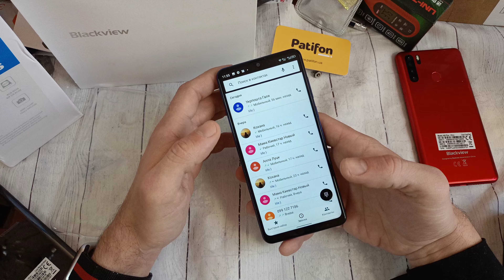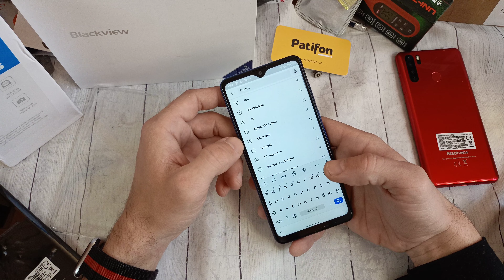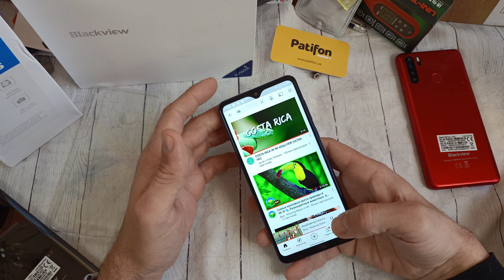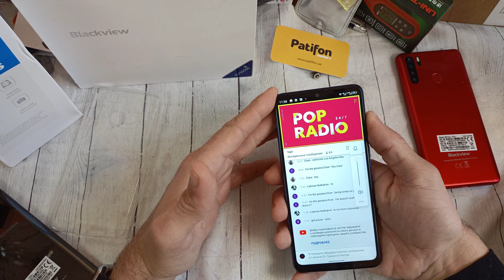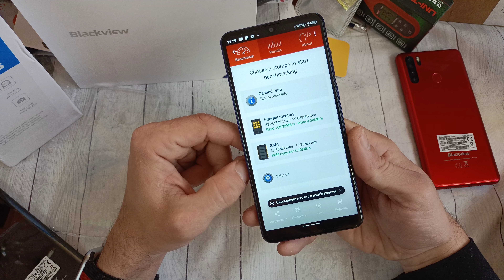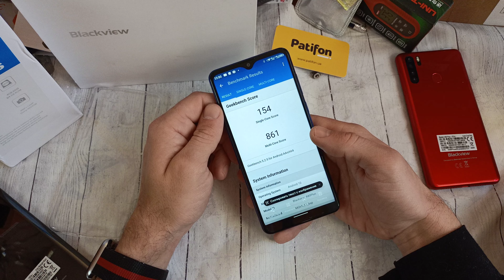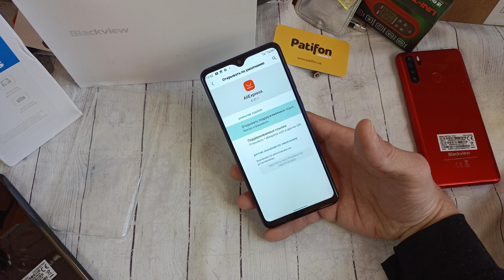Bkackview A80 Plus (+) Хорошая звонилка ....